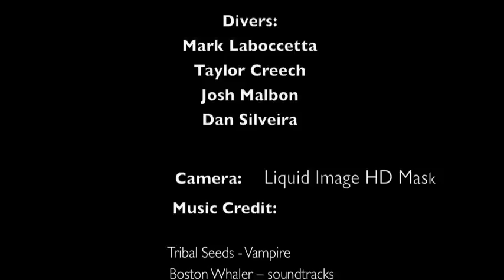Blue Water Spearfishing in Virginia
Dan Silveira - avid diver, spearfisherman, kayaker, and sponsored athlete for Omer, Sporasub, Divers Dlite, and Liquid Image has created this spearfishing video called "Blue water Spearfishing in Virginia" to show how fun it can be to hunt Mahi Mahi off shore.

Divers in the video:
Dan Silveira
Mark Laboccetta
Taylor Creech
Josh Malbon

Video Produced by Dan Silveira

All video shot by Dan Silveira using a Liquid Image HD wide Angle Camera #322.